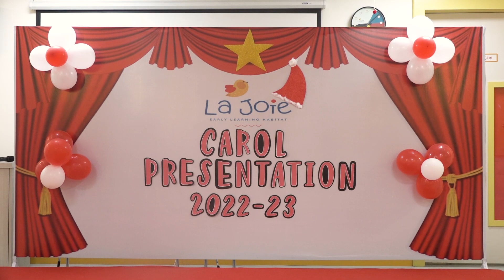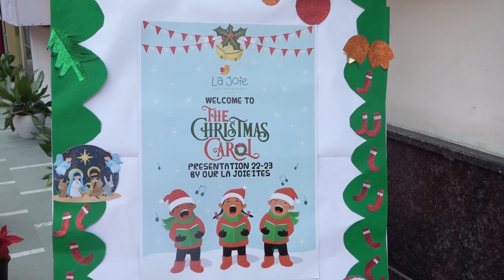La Joie Christmas Carol Presentation 2022-23 (Playgroup A)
Hark now here the angels sing!
La Joie Christmas Carol Presentation 2022-23
Merriment for us was marked by a warm hearted event filled with joy, delicacies, a colourful decor and a cheerful carol presentation!
Just as the hearty carol of Rudolph the red nosed reindeer, our little La Joie'ites came with their cute red noses, painted by their respective parents. A spirited carol singing followed, which the parents joined as well. The carol session will be cherished by us for the years to come, purely, for its vibrant energy that surfaced with the involvement of the parents.
The good natured event heavy with candy canes, stockings, Santa Claus motifs and snowy garland decorations came to an end with a sumptuous feast of fresh plum cakes and coffee! The snacks were thoroughly enjoyed by the parents as well as our La Joie'ites.
It was a wondrous event indeed!

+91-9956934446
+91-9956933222